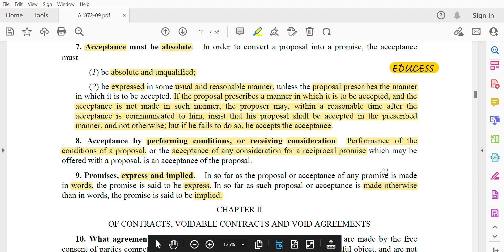SECTION 7, 8 & 9 OF THE INDIAN CONTRACT ACT, 1872 (HAR BHAJAN LAL VS CHARAN LAL 1925)